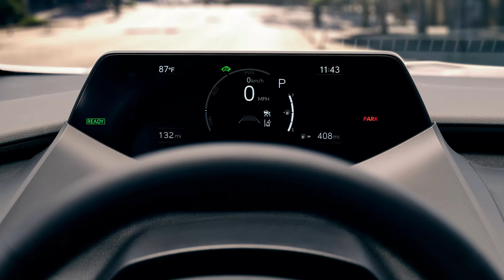"Trên tay" Toyota Prius 2023 - thiết kế khí động học, mạnh mẽ hơn với 2 tuỳ chọn động cơ | BIMS 2023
Cuối năm ngoái, Toyota chính thức tung ra thế hệ thứ 5 của Prius, một dòng xe đặc biệt thuộc thương hiệu ô tô Nhật Bản. Có thể nói, Toyota Prius là một trong những mẫu xe tiên phong trong lĩnh vực xe hybrid. Thỉnh thoảng trên đường phố Việt Nam, anh em cũng có thể bắt gặp thế hệ 2009 của mẫu xe này. Toyota Prius 2023 ra mắt và được trưng bày ở Thái Lan với nhiều điểm nâng cấp về cả ngoại hình lẫn sức mạnh động cơ, giúp nó trông đẹp mắt hơn và mạnh mẽ hơn.